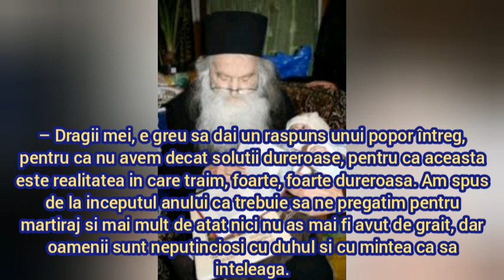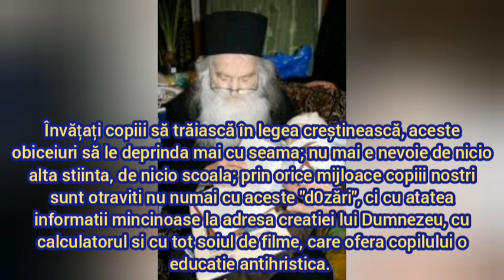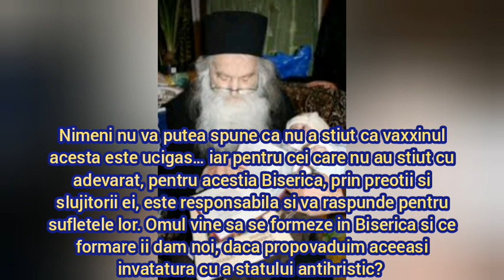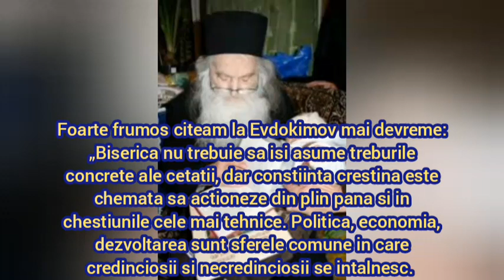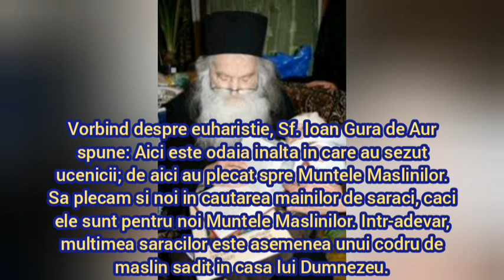PĂRINTELE CUVIOS IUSTIN PÂRVU DESPRE "DOZARE" ȘI ALTE ÎNVĂȚĂTURI